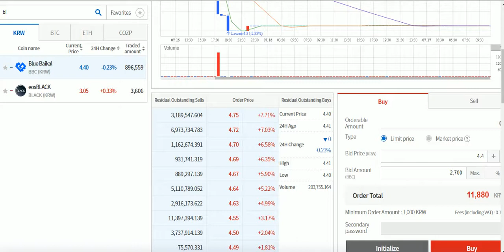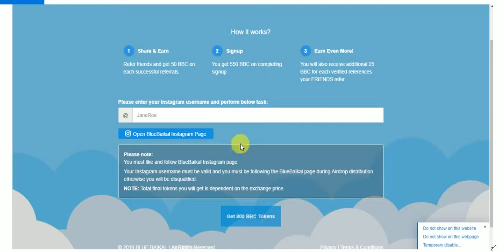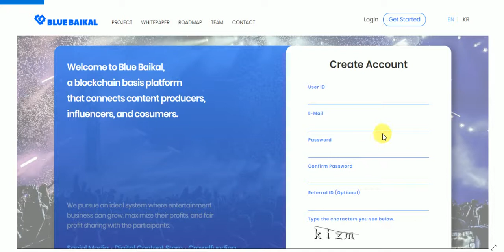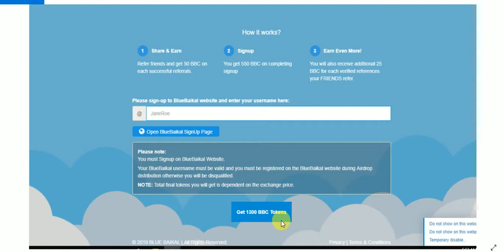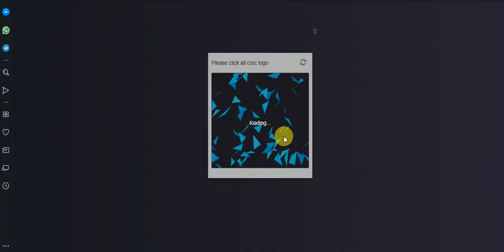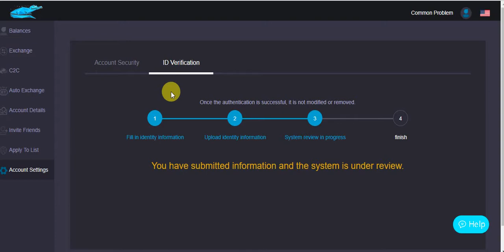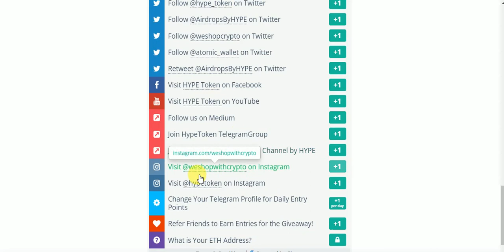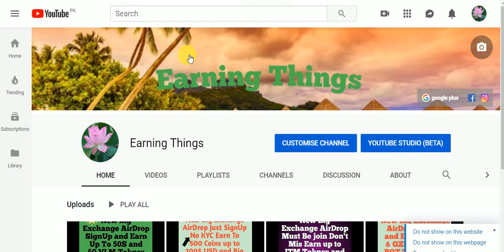New Big Exchange Listed 2700 Toknes And 100000 CROC Toknes & 1000 HYPE toknes FREE